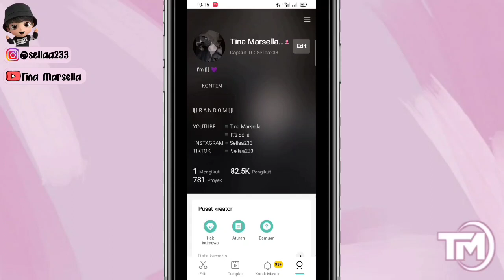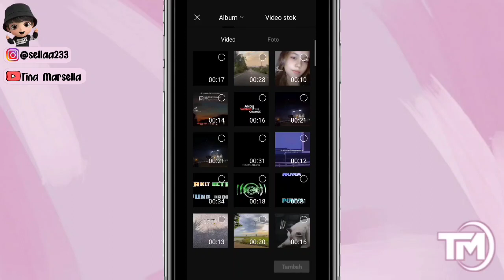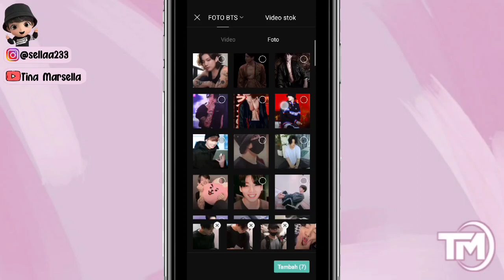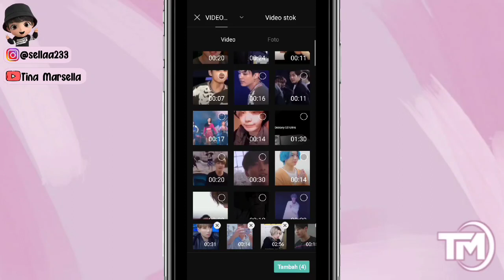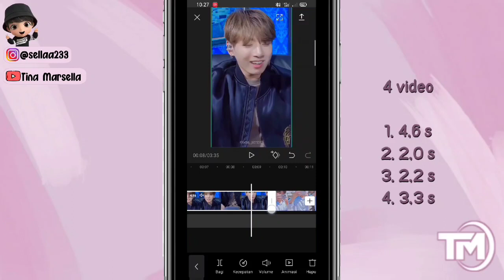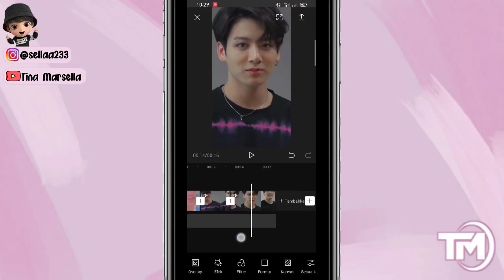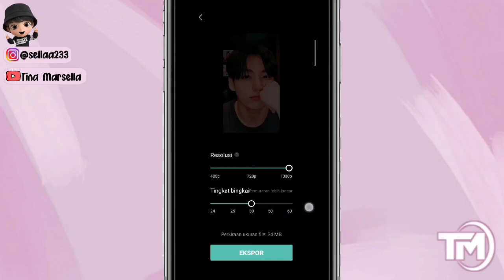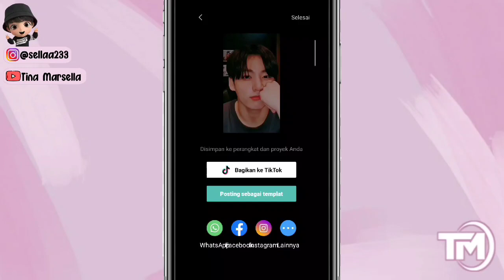Cara Edit Video Tiktok Dengan Panah Asmara | Tutorial Capcut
assalammualaikum

Hai Hallo 🐰🐰🐰

Jadi di video kali ini aku mau membagikan tutorial edit video tiktok lagu Panah Asmara.

🐰ID CapCut
Sellaa233

❣️ CONTACTS INFO
🌈Follow IG Sella Yaa

tutorial vn lagu,
tiktok Viral,
 tutorial capcut dengan lagu,
Cara edit video,
tutorial vn
tiktok Viral,
cara edit video  di apk capcut,
tutorial edit video di apk vlognow,
tutorial edit lagu,
tutorial edit video di vn,
tutorial capcut,
 tiktok Viral,
tutorial transisi,
tutorial edit video di capcut,
tutorial capcut,
video vn,
cara buat tiktok lagu,
cara edit video capcut,
edit video lagu,
edit video tiktok lagu,
edit video tiktok Viral lagu,
tutorial edit video tiktok lagu,
tutorial edit video capcut lagu ,
new trend,
capcut jedag jedug,
capcut terbaru,
CapCut,
capcut tutorial,
capcut keren,
capcut ff,
capcut mirip alight motion,
capcut terpesona,
capcut anime
capcut amv,
capcut always,
capcut beat,
capcut bucin,
capcut overlay,
capcut bts,
capcut army,
capcut china,
tutor di capcut,
capcut editor,
totor di capcut,
capcut filter,
capcut full beat,
capcut foto,
capcut foto,
capcut gelombang,
capcut gabungan animasi,
capcut gampang,
capcut song,
capcut selamat ulang tahun,
capcut happy birthday,
capcut hacks,
tiktok bernyanyi,
tiktok viral lagu,
tiktok terniang,
cara edit video new trend,
tutorial vn,
tiktok viral,
tutorial edit,
tutorial capcut,
tutorial capcut,
video vn,

tags;